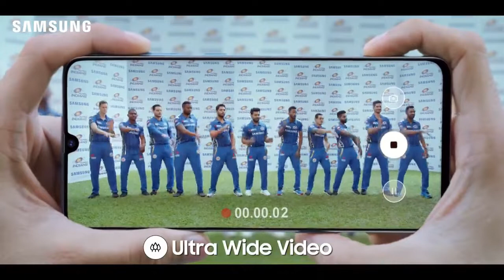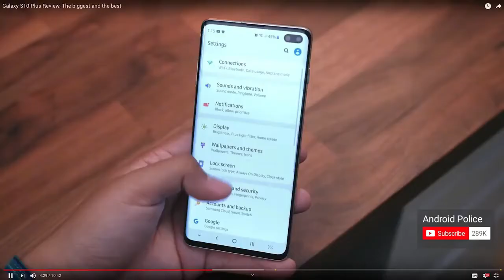Samsung Galaxy A50s - Specs, Infinity O Display, Triple Rear Camera, Exynos 9820 | Redmi K20 Pro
In this video we are discussing about the new upcoming Samsung Galaxy A50s having "6.22" inch full HD+ super amoled screen with infinity "O" display. It will be powered by exynos 9820 or snapdragon 675 as per leaks and news. Samsung galaxy A50 s has three camera in rear having resolution 32mp+8mp+5mp and 25mp in front with f/1.2 aperture.

Samsung galaxy a50s will be going to launch in india and global around this year at last and the price will be not confirmed but in my guess it will be in between 17000 to 18000 INR.

Samsung galaxy A50s technical guruji, Samsung A50s, Samsung Galaxy A50s confirm price, exynos 9820, Redmi k20 pro, samsung galaxy a50s launch date, sasmung galaxy a50s official video, samsung galaxy a50s hands on, samsung galaxy a50 india me kab aayega, samsung galaxy a50s infinity o display, redmi k20 pro launch event, smaung galaxy a50s specifications, samsung galaxy a50s camera, samung galaxy a50s hands on, Oppo k3 launch, budget 2019 highlights, Redmi k20 pro india price, Mi A3 android one coming, LG W30, Mi a3 leaks, Tech Talks #860, TTN#458, Huawei Mate 30 pro, samsung galaxy a50s full specs, Mi A3.